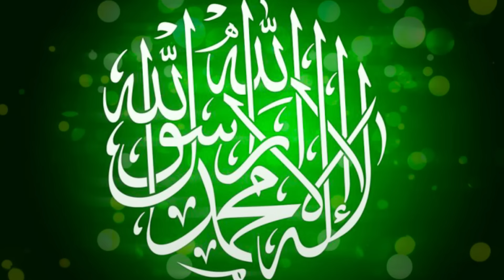ALLAH ALLAH HUSSAIN a.s Ka Sadqa - Ali Hamza - Qasida - Album 2018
Title - ALLAH ALLAH HUSSAIN a.s Ka Sadqa
Kalam - Malik Haider Khursheed
Composer - Nazakat Ali
Music Arranger - Mehdi Raza
Video & Edit Post - Ali Aoun
DOP - Adnan Alvi
Set Design - Azhar Ali
Wardrobe - Ali Hamza